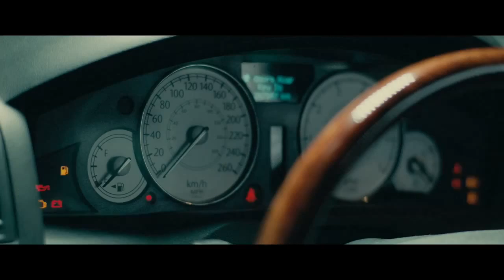Online film - THE OUTFIT - ANWB - Cast